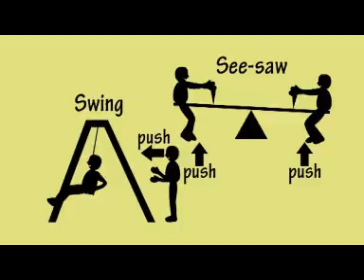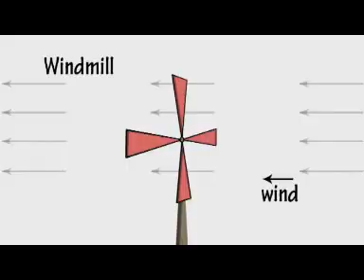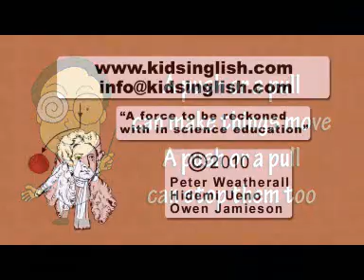A Push Or A Pull by Peter Weatherall